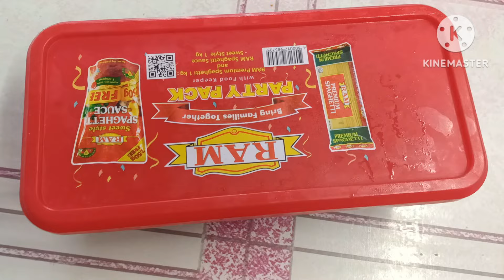INIHAW NA LIEMPO + BOODLE FIGHT